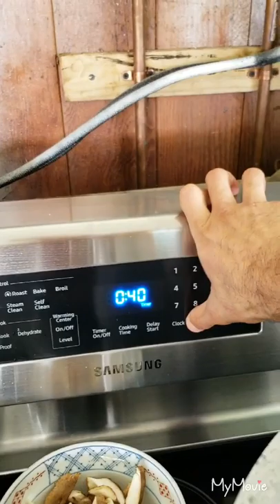BEST OXTAIL SOUP EVER!!! Bomb ass food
This is the best oxtail you'll try anywhere. Simple to make, feeds and army, and just down right bomb ass food, comforting.